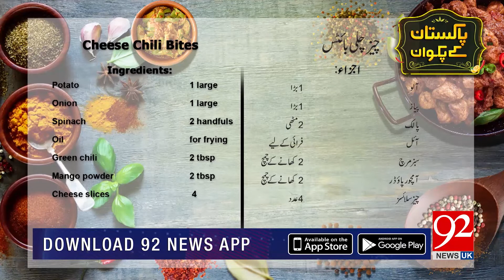Recipe of Cheese Chili Bites | 15 Dec 2018 | 92NewsHDUK